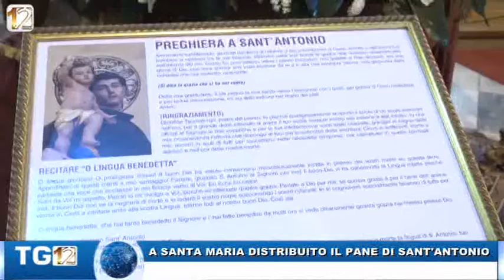A SANTA MARIA DISTRIBUITO IL PANE DI SANTANTONIO